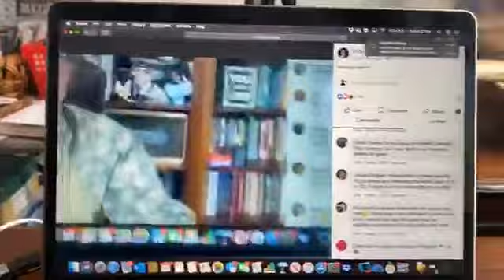Marriage advice from quarantine!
While in quarantine I wanted to be honest with you all and share some marriage advice and how I met my bride!